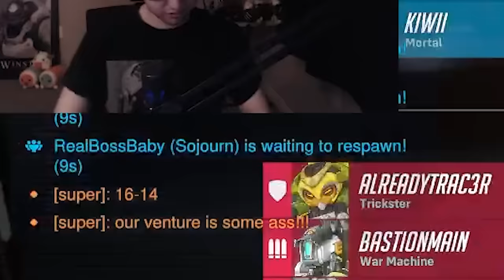bastionmain VS super - the most anticipated matchup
so I BETTER SEE YOU THERE